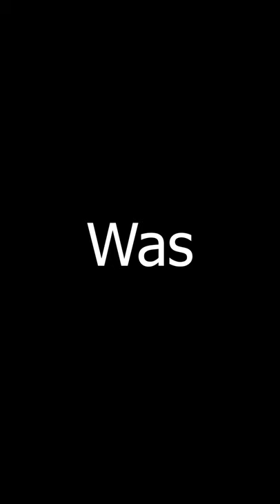Was ist ein RPG?